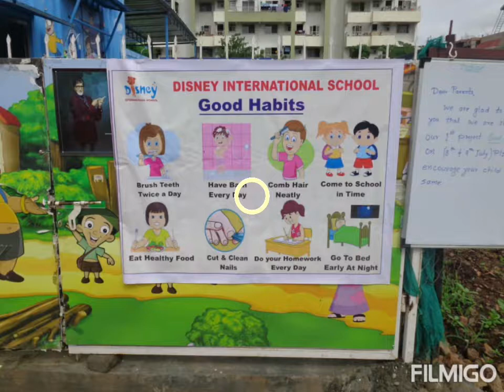Good Habits Project